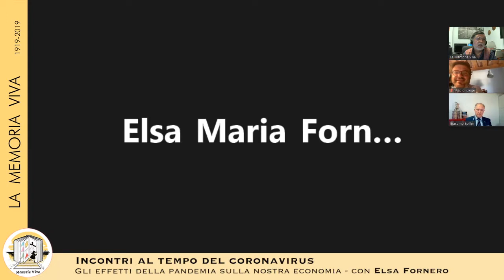Gli effetti della pandemia sulla nostra economia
Cominciamo a farci un'idea di quanto condizionerà i nostri rapporti sociali questa pandemia, sappiamo quali effetti ha nell'immediato sull'economia, ma siamo ancora lontani dal capire fino a quando pagheremo in termini economici questo momento. Noi proviamo a farlo con la professoressa Elsa Fornero, ordinario di economia all'università di Torino. Con lei dialoga Giacomo Spiller, dottore commercialista.